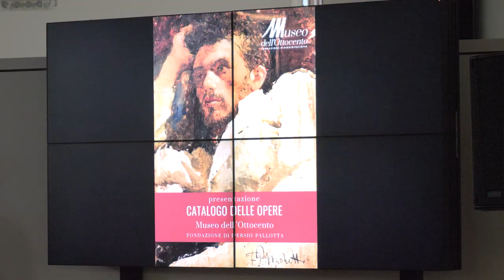Festival dannunziano. Presentazione catalogo Museo dell'Ottocento. Interviste ai relatori.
La sala "grande" dell'Aurum ha ospitato ieri pomeriggio, sabato 9 settembre, la presentazione del catalogo del Museo dell'Ottocento. Un tomo di più di 500 pagine con illustrazione e documentazione delle 270 opere della collezione, è uno degli eventi culturali di punta del "Festival dannunziano". L'evento è stato aperto dai saluti del presidente del Consiglio regionale dell'Abruzzo Lorenzo Sospiri. Sono intervenuti: Candida Carrino (direttrice Archivio di Stato di Napoli), Francesco Leone (Università degli Studi G. D'Annunzio - Pescara), Stefano Papetti (direttore Musei Civici di Ascoli Piceno), Isabella Valente (Università degli Studi di Napoli Federico II).